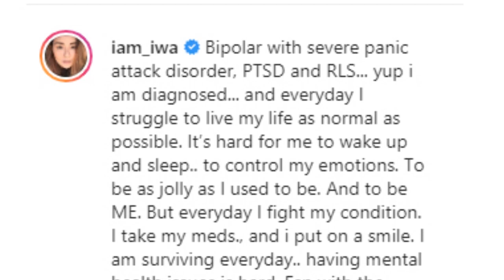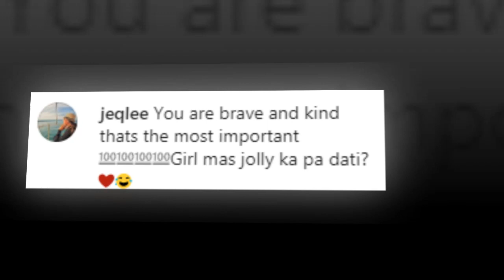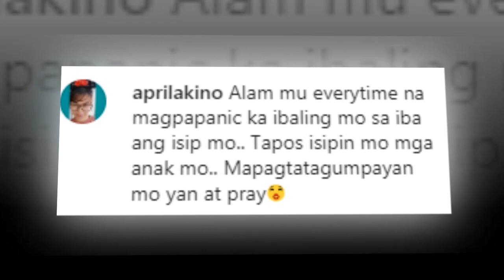Iwa Moto, BUMUHOS Ang SUPORTA matapos IBUNYAG ANG Pinagdadaanang SAKIT!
Ibinahagi ni Iwa Motto sa publiko na siya ay  na diagnosed na may bipolar, severe panic attack, post-traumatic stress disorder at  restless leg syndrome.